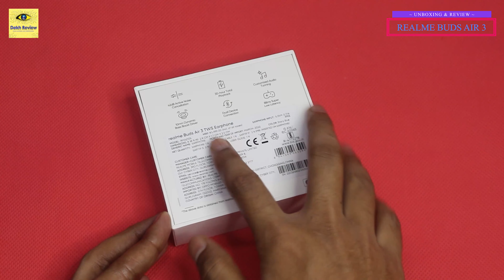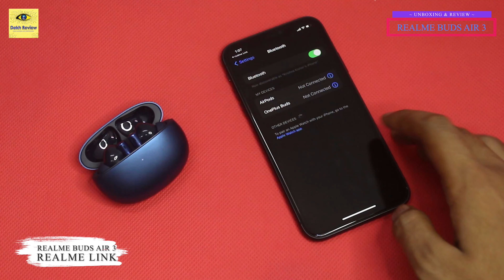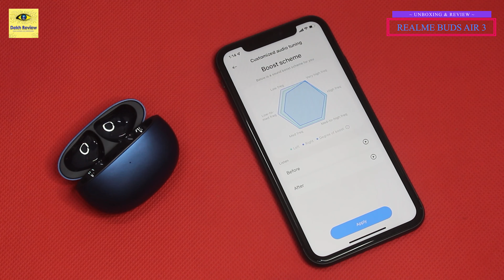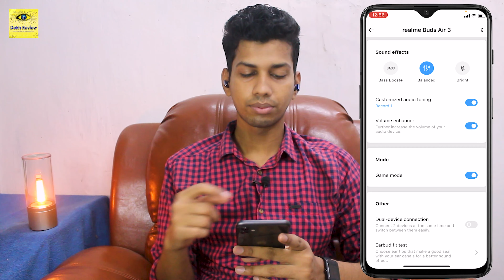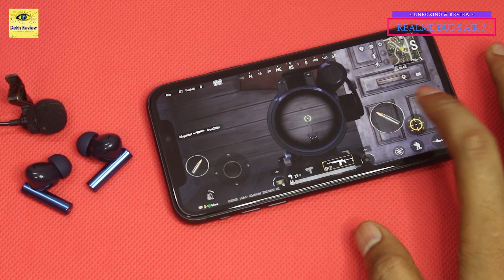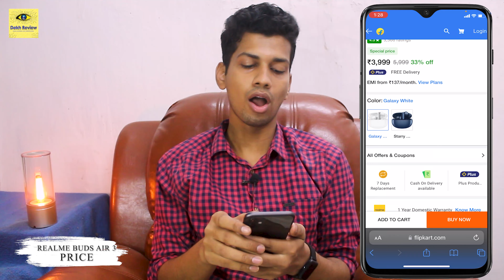🔥 [₹3999] - Realme Buds Air 3 Unboxing & Review ⚡️ Best Budget ANC TWS Earbuds Under ₹4000 in 2022?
Es Video Mai Main Realme Buds Air 3 Ka Unboxing, Review, Sound Review, Game Mode Test Aur Mic Test Kiya Hu. Umid Hai Realme Buds Air 3 Ka Yeh Unboxing Aur Review Video Pasand Aaya Hoga.

❤❤ Important Links ❤❤

▶▶ Earbuds Amazon Store

00:00 Realme Buds Air 3 Intro
00:38 Realme Buds Air 3 Unboxing
01:28 Realme Buds Air 3 Case
02:01 Realme Buds Air 3 Earphone
02:31 Realme Buds Air 3 Realme Link App
03:01 Realme Buds Air 3 Audio Tuning
03:33 Realme Buds Air 3 App Demo
05:01 Realme Buds Air 3 Mic Test
05:16 Realme Buds Air 3 Game Mode
05:33 Realme Buds Air 3 Sound Review
06:27 Realme Buds Air 3 Features
06:41 Realme Buds Air 3 Battery
07:05 Realme Buds Air 3 Price
07:18 Realme Buds Air 3 Review
07:52 Realme Buds Air 3 Ending

⚡ Topic Covered ⚡
1. realme buds air 3
2. realme buds air 3 unboxing
3. realme buds air 3 review,
4. true wireless earbuds
5. realme buds air 3 features
6. best tws 2022
7. best earbuds 2022
8. best wireless earbuds 2022
9. realme buds air 3 price
10. realme buds air 3 anc